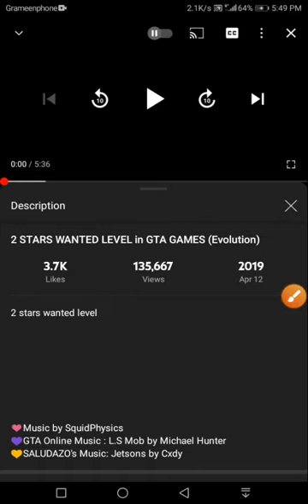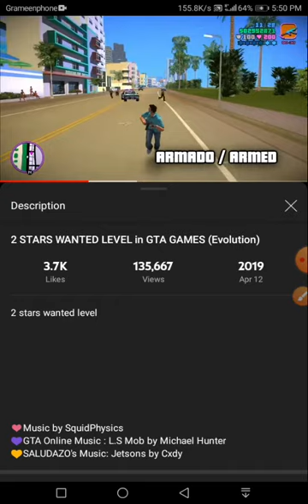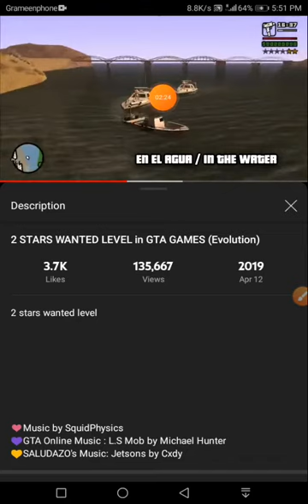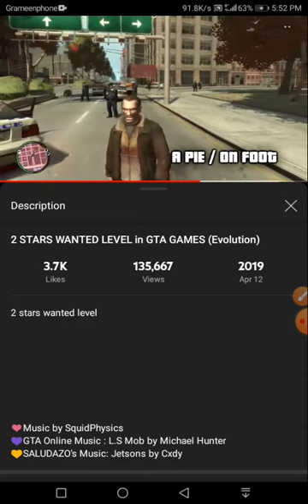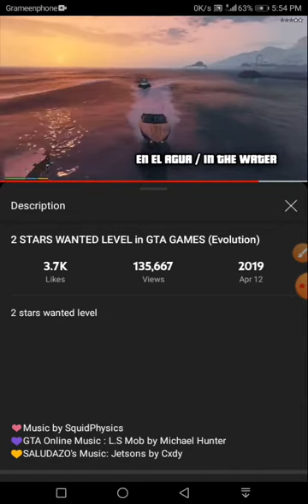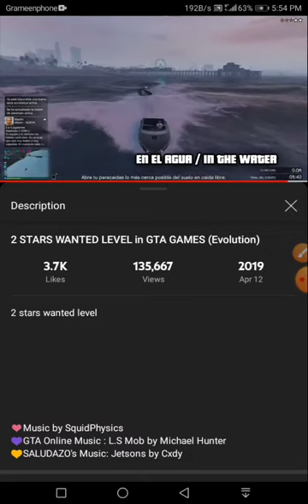2 stars wanted level in GTA Games (Evolution)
Directed by: GTA Games Pro Gaming
Real Name: Kazi Aniar Rahman Arish
Produced by: Ejrm flims
Gaming Company: Rockstar Editor

💛 SALUDAZO's Music: Jetsons by cody
GTA Online Music: LS Mob by Michael Hunter

2 stars wanted level

Grand theft auto London
Grand theft auto The lost and Diamond
Grand theft auto The Ballad of Gay Tony

Video Artist: Squidphysics And SALUDAZO's Music